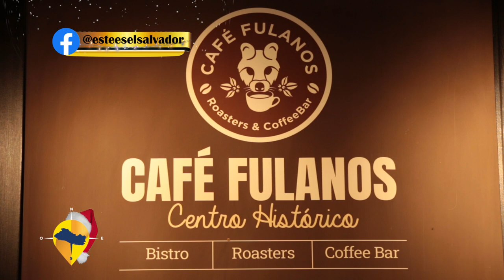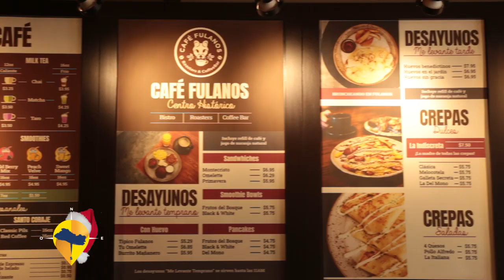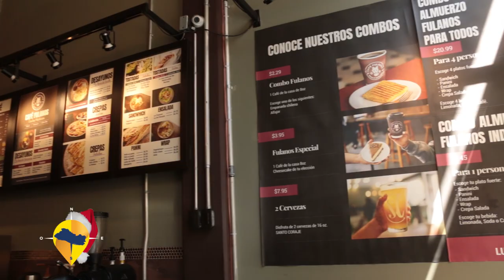ESTE ES EL SALVADOR CAFE FULANOS CENTRO HISTORICO